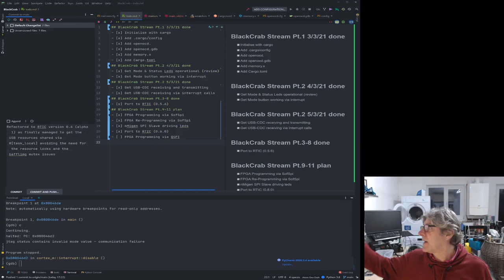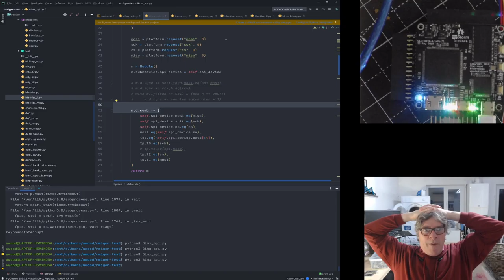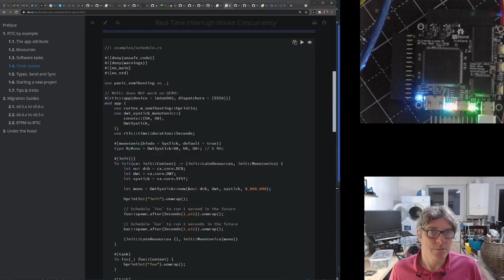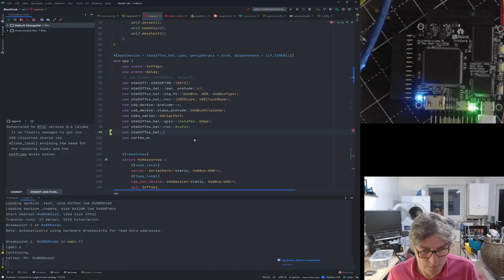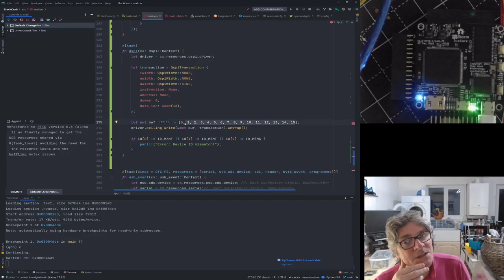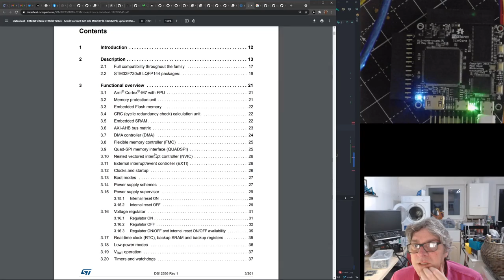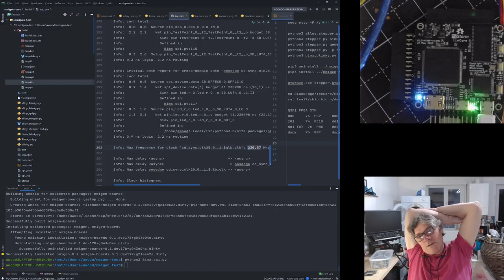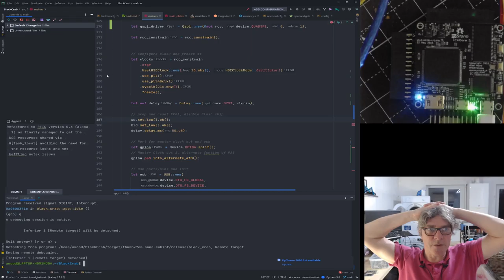BlackCrab Part 11